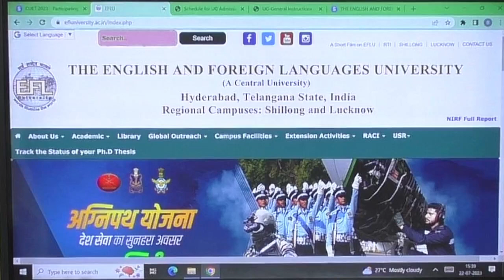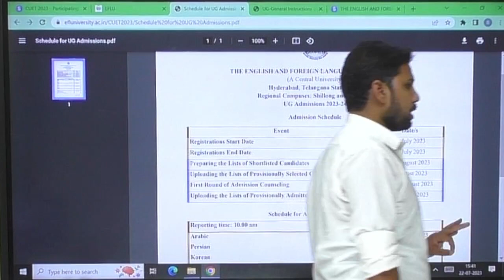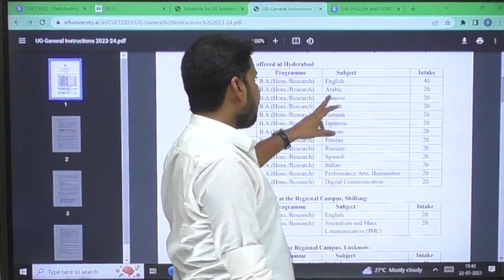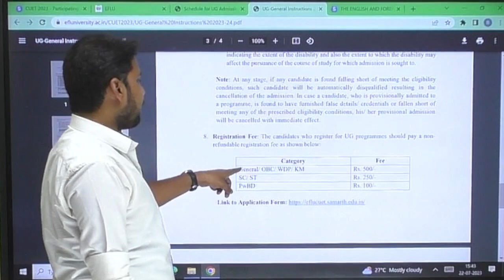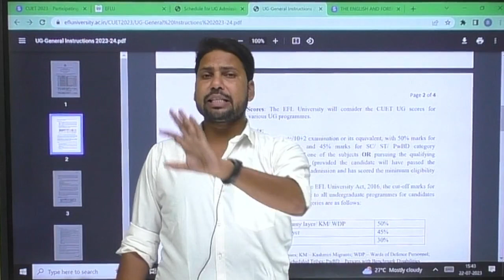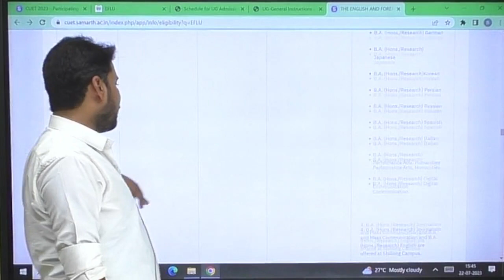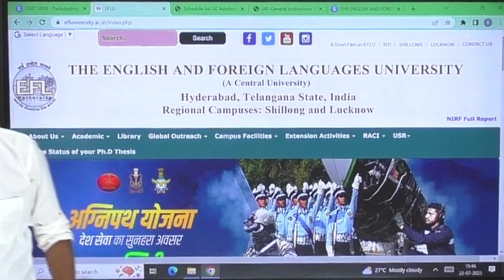The English & Foreign Languages University Admission process started| Eligibility|Course|Fee|Cutoff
In this concise YouTube video, we bring you the latest update on The English & Foreign Languages University's (EFLU) admission process. If you're considering applying to EFLU, this video is a must-watch. We cover essential information, including eligibility criteria, available courses, fee structure, and cutoff marks. Join us as we walk you through the step-by-step admission process, ensuring that you have a clear understanding of the requirements and deadlines. Stay informed and make the most of this opportunity to secure your admission at The English & Foreign Languages University, renowned for its excellence in language and literature studies.

Keywords-